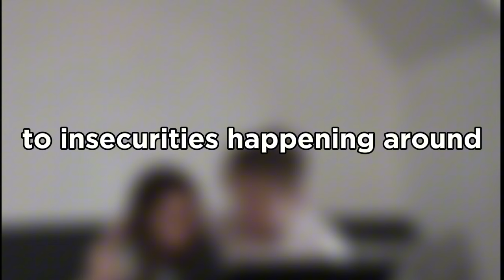Nidal Wonder and his Family in d@nger in Lebanon?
Jentzen Ramirez
Elliana Walmsley